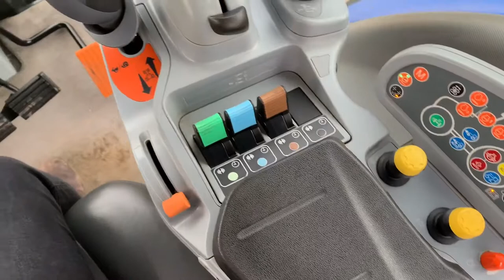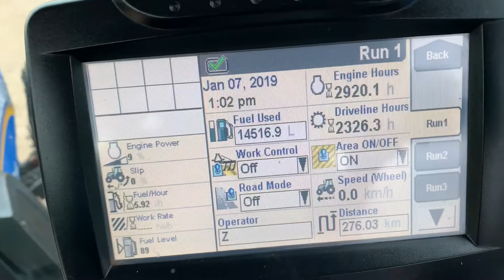New Holland T8.360 - FX16GKK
2016 New Holland T8.360, auto command 50k, front and cab suspension, 3 x electric scv, mid mount joystick, air brakes, fixed drawbar, air con, heated air seat, passenger seat, leather trim, front linkage, intellisteer ready, Trelleborg 710/75R42 - 650/60R34, 2919hrs